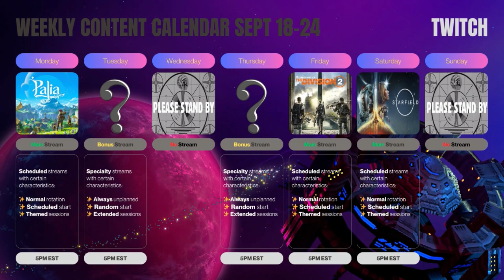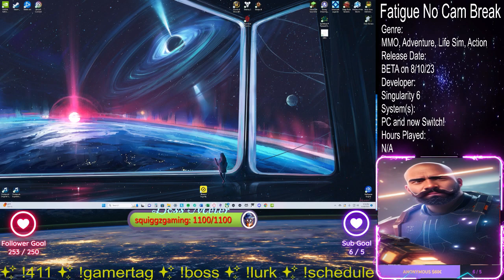✨Cozy Mondays✨ | Return to Palia | New Events, Questing and Leveling!